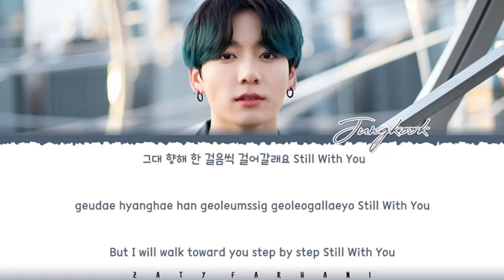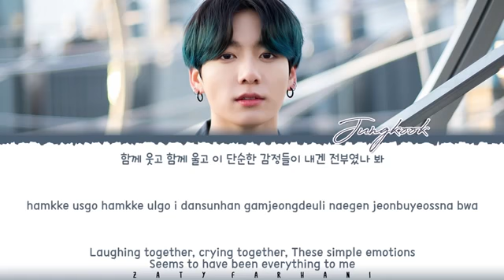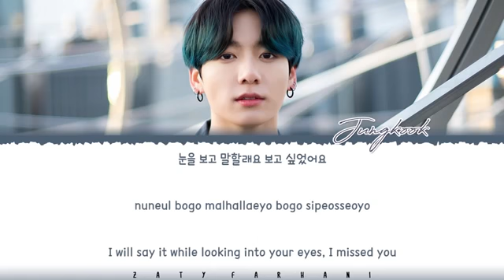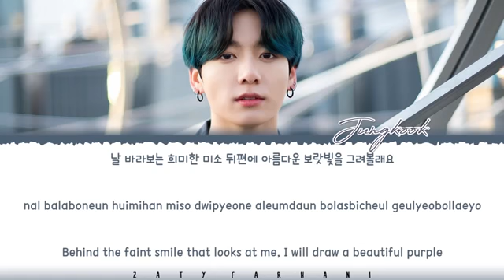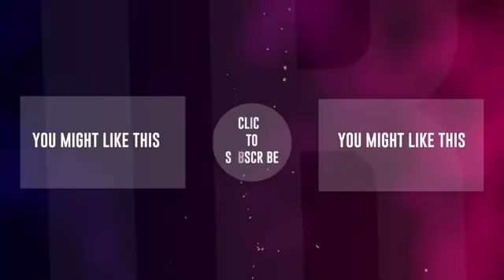STILL WITH YOU BY JUNGKOOK(BTS)